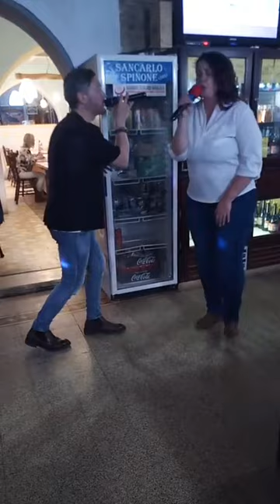Live alla Contea boars nest a Ceresara (Mn)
Divertirsi con i @DeDuo.livemusic